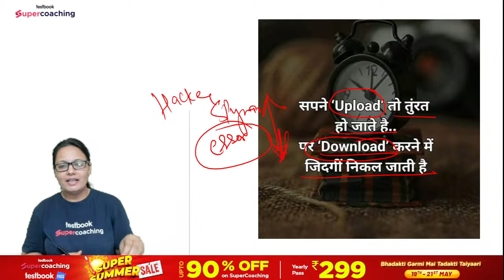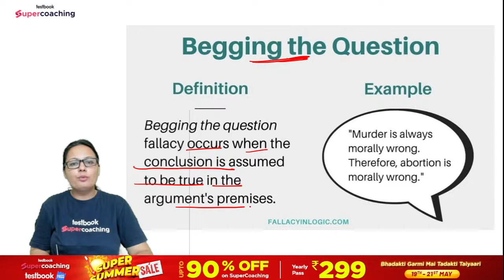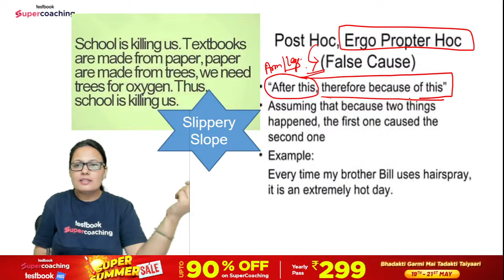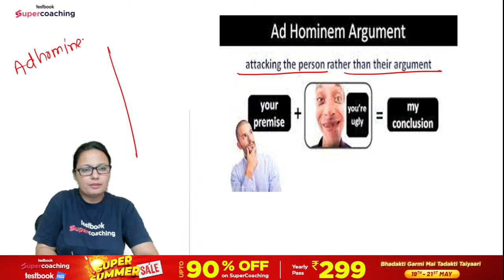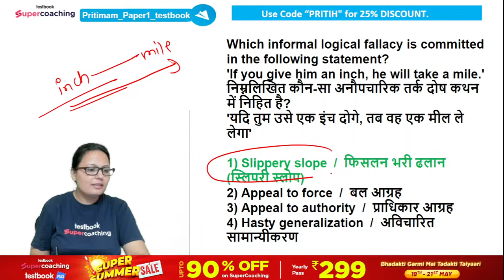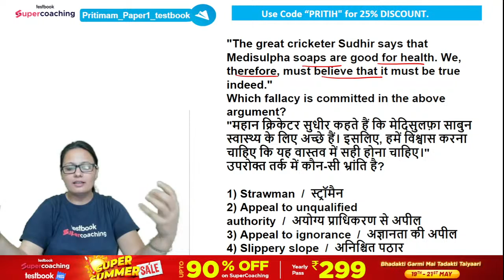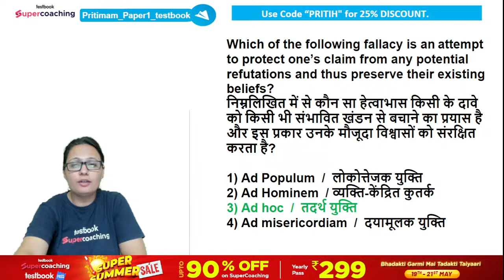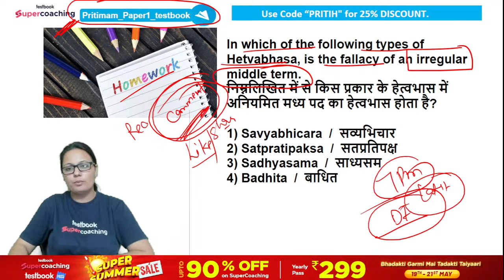UGC NET 2023 | Paper 1 | Informal Fallacy Learn with Trick -Toughest Question 2022-23 | Priti Ma'am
UGC NET 2023👍 Hello Aspirants, 👀 Watch the Session on Complete Indian Logic in One Class with Tricks PYQ 2022-23. Expert Tulika Ma'am will discuss important questions and concepts of Paper 1 for the UGC NET June 2023 exam. This session aims to help you prepare for UGC NET June 2023 exam